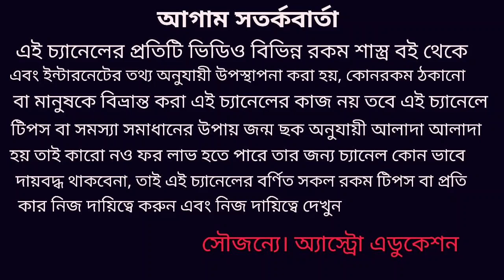2020 সাল সিংহ রাশির কোন কোন দিক শুভ হতে চলেছে! Singh's Rashi 2020!!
সিংহ রাশি 2020 কোন কোন দিক থেকে শুভ হতে চলেছে ব্যবসা চাকরি প্রেম বিবাহ শিক্ষা ও অর্থনৈতিক ভাব কেমন এই নিয়েই বিশদে আলোচনা করা হয়েছে!